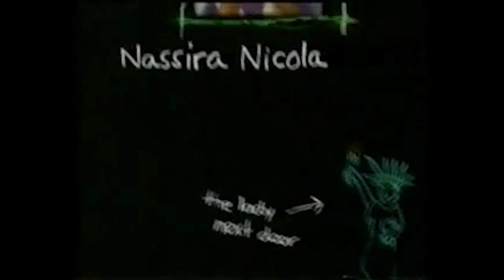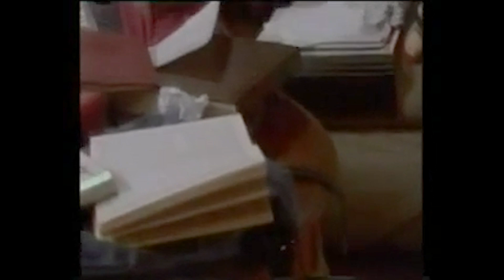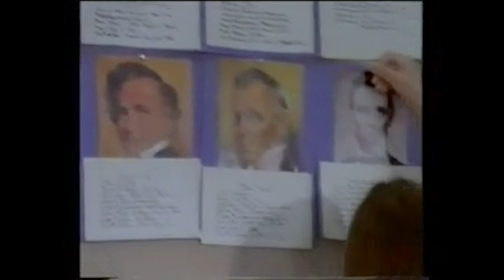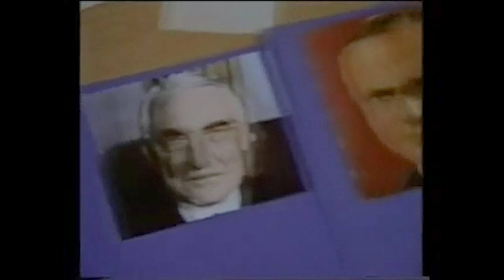Fudge S02E08 Bye Anxiety [1995 TV]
Fudge is a 1995–1997 American children's television series based on a series of Judy Blume books about a young boy nicknamed Fudge. The series ran for two seasons (1995–1997), with 24 episodes following a telefilm adaptation of Blume's novel Fudge-a-Mania, which aired on January 7, 1995 in primetime. Fudge premiered on ABC in January 1995, and switched to CBS for its second season. TV Guide twice listed Fudge as one of the Ten Best Shows for Children. The show was canceled in 1997.

Restoration Method
Video has been: denoised, deblocked, color corrected, sharpened, dehaloed, ant-aliased, and deblurred. It has also gone through a compression reversion and detail recovery process and has been upscaled to 1080p and converted to MP4 H.264.

Audio has gone through a noise reduction process, converted to stereo, and has been normalized.